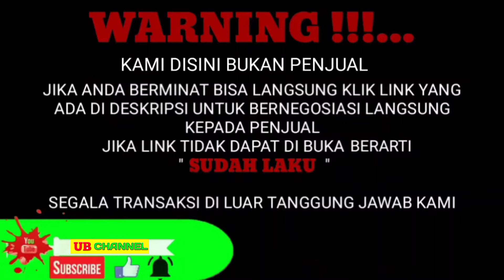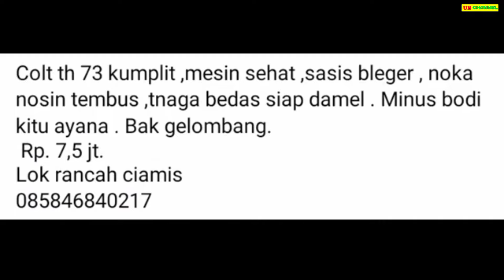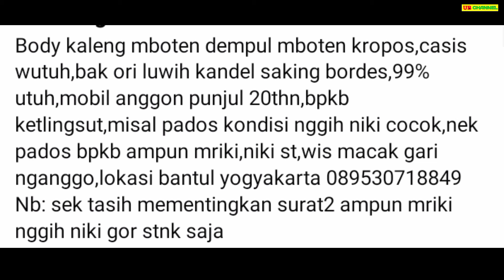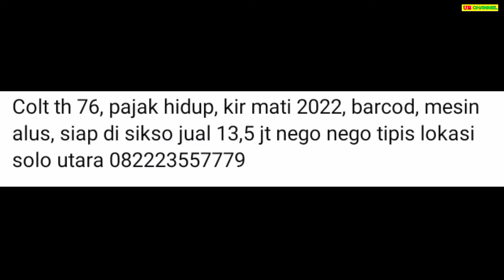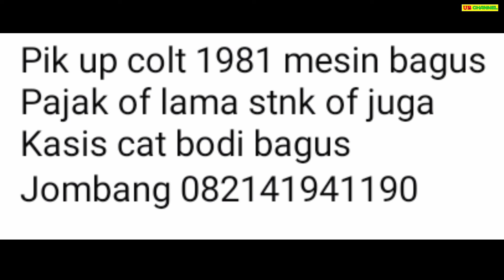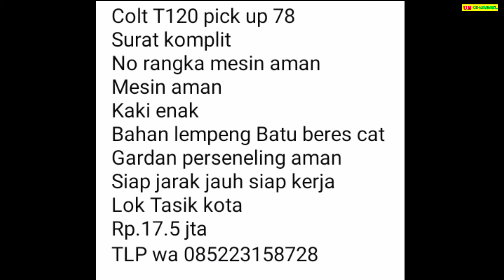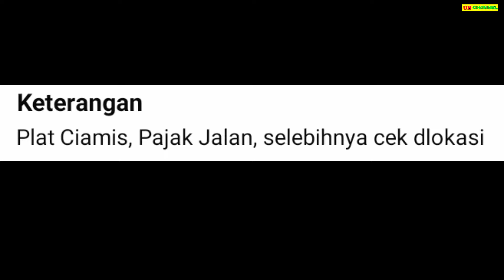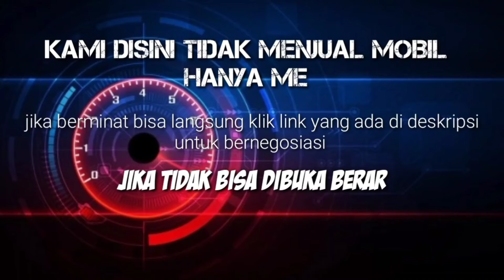HARGA MOBIL COLT PICK UP BEKAS HANYA 7,5 JUTA MASIH BISA NEGO SUPER MURAH BURUAN DIBELI GAN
7 MITSUBISHI COLT PICK-UP BEKAS MURAH HARGA MULAI 7,5 JUTA

AWAS PENIPUAN !!!...

7.5

11

15

15

17

26

25

Terima Kasih..

Tag: harga colt t120 ss pick up bekas,
harga mobil pick up colt bekas,
harga pick up colt t bekas,